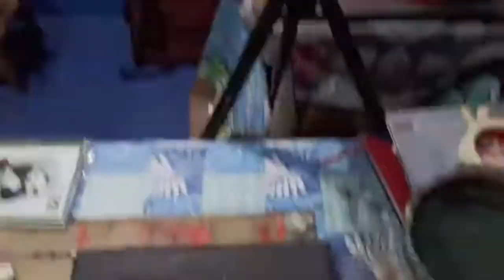Painting a Jeep in watercolour! | Paint with Parween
This is a video on how to paint a jeep.

About me} My name is Praween Karmakar, I am a freelance artist from Ranchi, India. I am Indian head for Fabriano InAquarello.